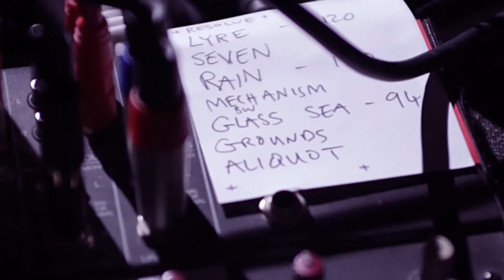Poppy Ackroyd - Mechanism [live at AV PICKNICK]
AV PICKNICK - Das audiovisuelle Konzert in der Black Box in Münster.

Live-Konzerte im visuellen Rahmen! Alles was stört, fliegt raus. Keine Stühle, keine Bühne. Künstler und Publikum picknicken gemeinsam auf engstem Raum umgeben von Videoprojektionen. Die Zuschauer bringen sich Decken, Kissen und alles zur Gemütlichkeit mit und gestalten so die audiovisuelle Wiese in der Black Box!

Das AV PICKNICK ist irgendwo zwischen Konzert und Filmaufführung einzuordnen. Umgeben von Bild und Sound entsteht eine besondere Atmosphäre, die auch durch die Auswahl der herausragenden Live-Acts intensiviert wird.

Das AV PICKNICK präsentiert mit Vorliebe Mischformen aus instrumentaler und elektronischer Musik, Avantgarde, Emotional Electronica, Neo-Klassik, Live-Sets, Producerkonzerte, Instrumentalmusik, experimentelle Musik, Soundscapes, Filmmusik, vertrackte Frickeleien, Ambient und andere bewegende Musikstile, die man schwer einordnen kann!

Die Musik wird durch speziell angefertigte LIVE-VISUALS und VIDEO MAPPINGS untermalt, verstärkt oder begleitet.

AV PICKNICK bedeutet: Zwei Live-Konzerte hintereinander, fesselnde Atmosphäre und ein Event, der zugleich immer auch Experiment ist!

ART DIRECTION: WILKO FRANZ & SVEN STRATMANN
VISUALS: SVEN STRATMANN

unterstützt von John Lemke